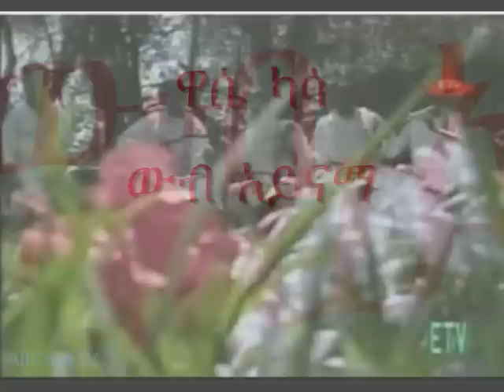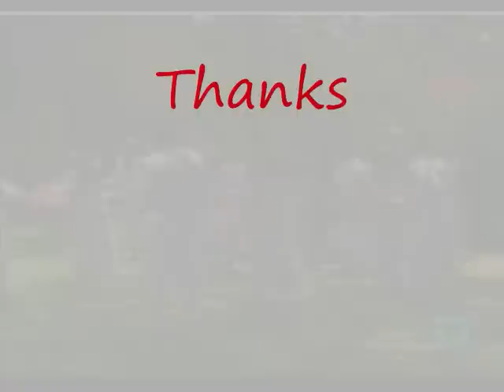Wasse Kassa - Wub Aynama (ዉብ አይናማ) Ca.1978 E.C.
ዋሴ ካሳ - ዉብ አይናማ with Gondar Fasiledes Cultural Music Group